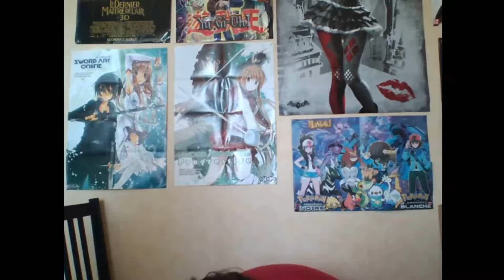Présentation TG je spoil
Vidéo de présentation du nouveau concept, cette fois présenté par yoko.